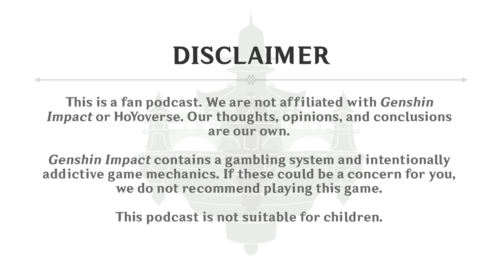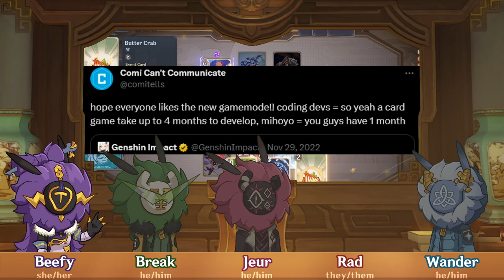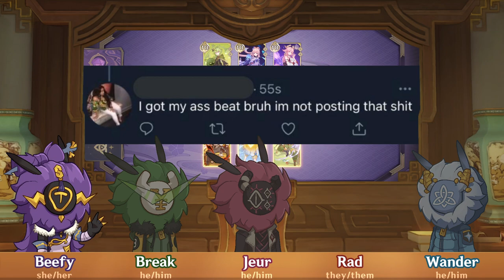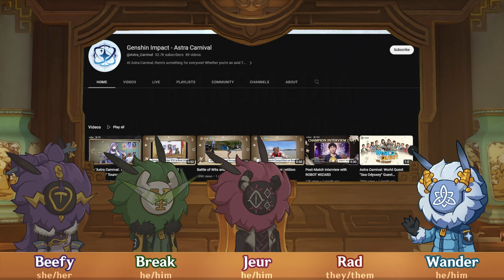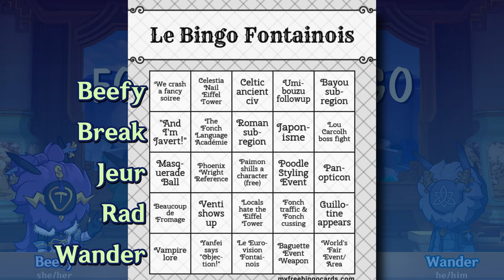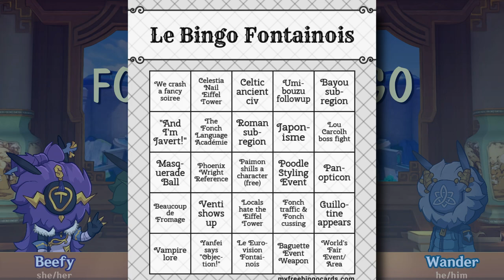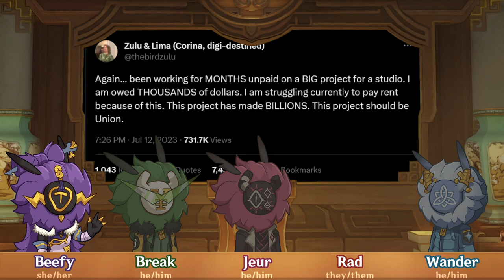[3.8] Sumeru Postmortem and Fontaine Hype | The Shade Chamber: a Genshin podcast 19: Season 2 Finale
00:00  Genius Invokation TCG (aka "Gwent's In Impact")
04:50  There's No "W" in "TENGU"
10:24  Transmedia: Genshin x Ufotable anime, Astra Carnival & IRL Events
20:22  Sumeru Report Card
43:54  4.0 Preview Thoughts, Hype & Shade
48:48  FONTAINE BINGO
01:09:09 Final thoughts

Recorded on August 07 (Genshin version 3.8 going into 4.0) "As Light Rain Falls Without Reason"

Ending theme:
Purrple Cat - Neon Tiger
- Provided by Lofi Records

Ending SFX by Vecteezy